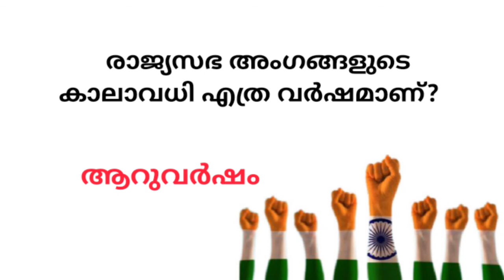REPUBLIC DAY QUIZ MALAYALAM | REPUBLIC DAY QUIZ 2022 | REPUBLIC DAY QUIZ QUESTIONS AND ANSWERS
Republic day quiz malayalam, republic day quiz questions and answers, republic day quiz,republic day quiz ,republic day,big q